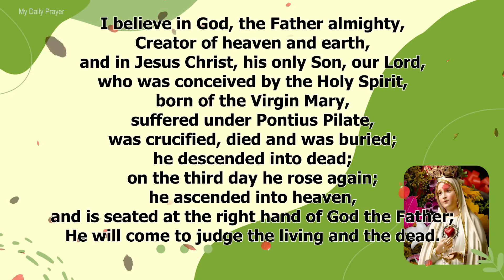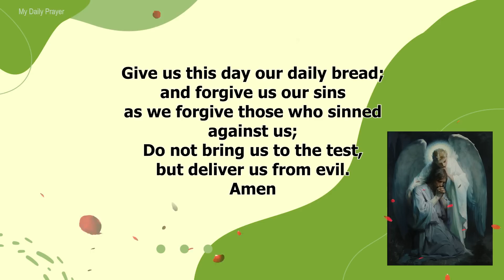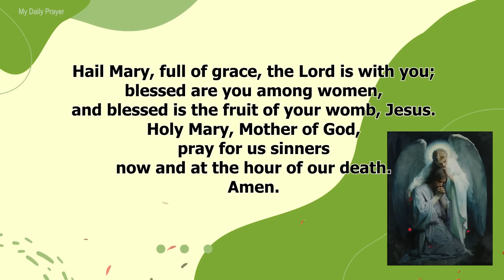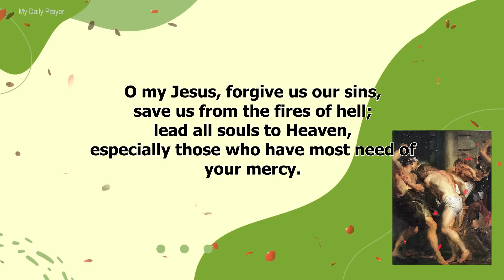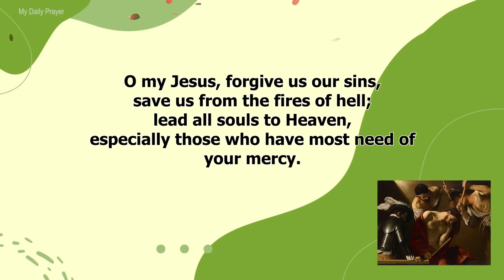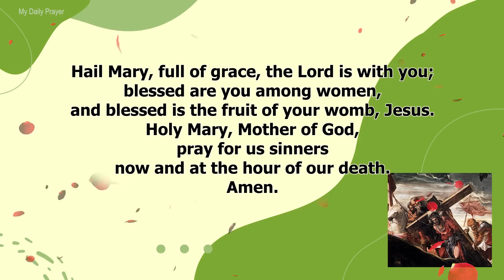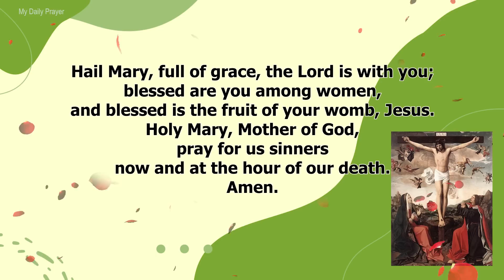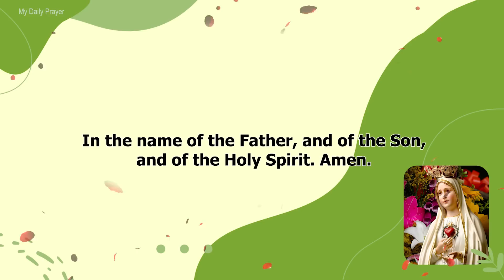TODAY HOLY ROSARY: SORROWFUL MYSTERIES, ROSARY TUESDAY🌹DECEMBER 20, 2022🌹 MY DAILY PRAYER & BLESSING